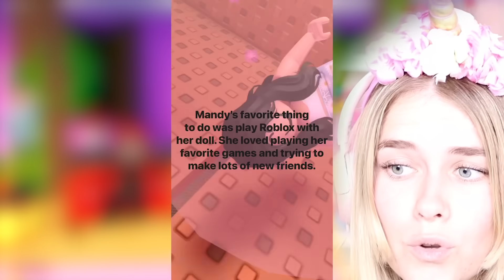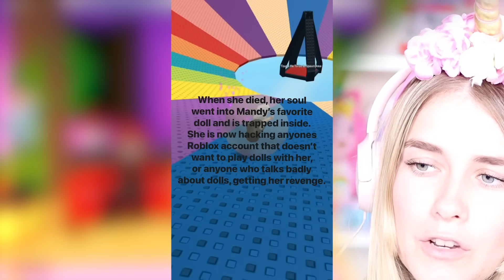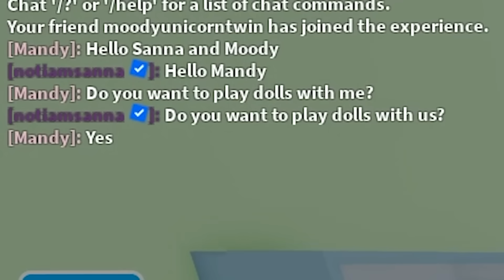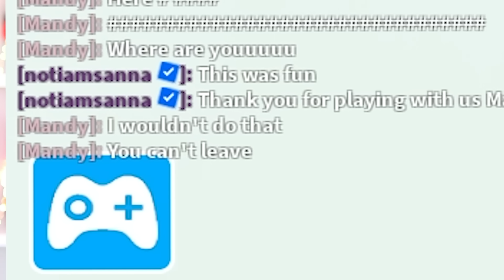There's A *NEW* DANGEROUS HACKER on Roblox!